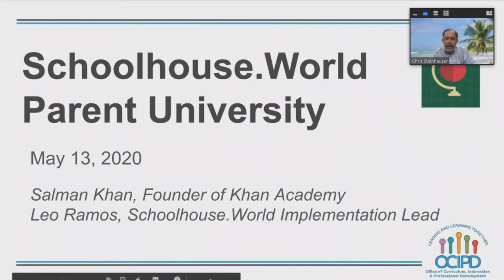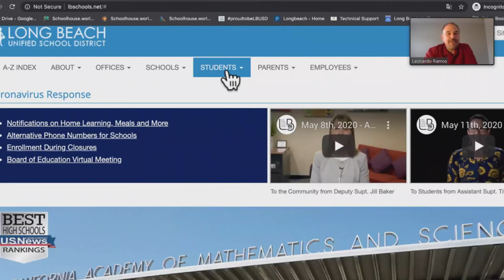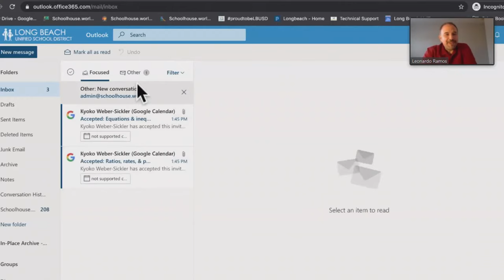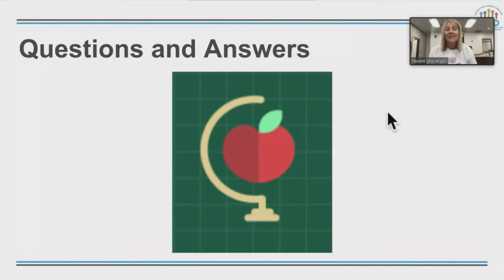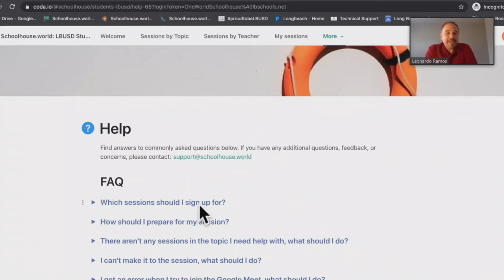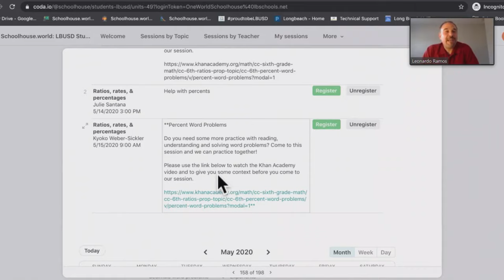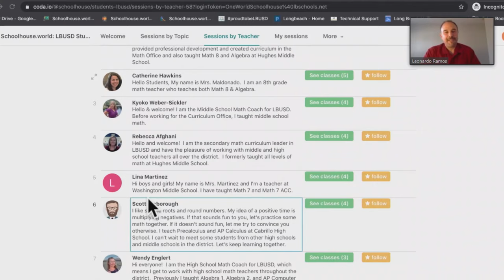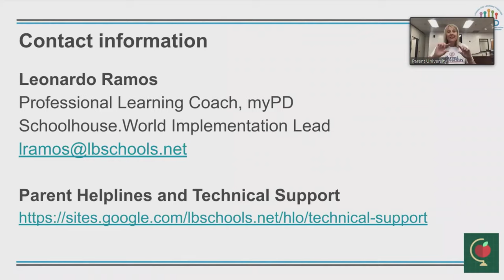Schoolhouse.world Workshop - English